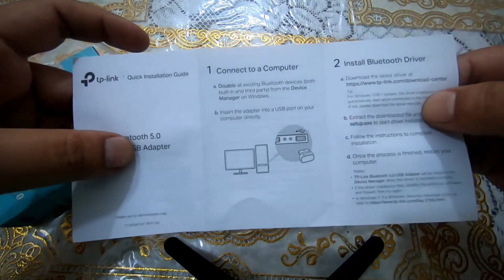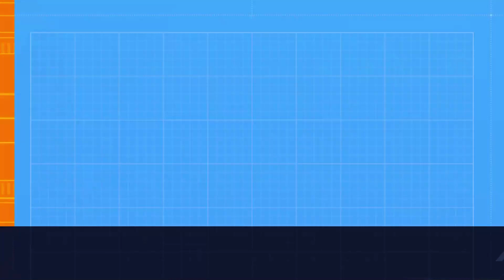Tp-link Ub500 Bluetooth 5.0 Nano USB Adapter unboxing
UB500
Bluetooth 5.0 Nano USB Adapter
        Bluetooth 5.0 – Applies the latest Bluetooth 5.0 technology, backward compatible with Bluetooth V4.0/3.0/2.1/2.0/1.1
        Wireless Connectivity – Provides stable and convenient communication between Bluetooth devices and your PC or laptop
        Nano-Sized – Ultra-small for convenient portability with reliable high performance

HARDWARE FEATURES
Standards and Protocols Bluetooth 5.0
Dimensions 0.58 × 0.27 × 0.74 in (14.8 × 6.8 × 18.9 mm)
OTHERS
Package Contents Bluetooth 5.0 Nano USB Adapter UB500
Quick Installation Guide
System Requirements Supported operating systems include Win 11/10/8.1/7
Environment Operating Temperature: 0℃~40℃ (32℉ ~104℉)
        Supported Operating System – Windows 11/10/8.1/7